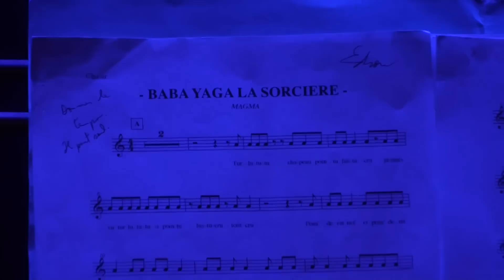BABA YAGA au Triton le 12 Nov 2014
Quand les Enfants chantent MAGMA, Baba Yaga la Sorcière, charivari pour vois d'Enfants.
On se laisse emporter...